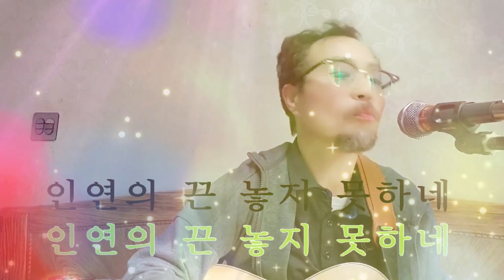인연의 끈 (가수 황진영) [도원기타 커버송]